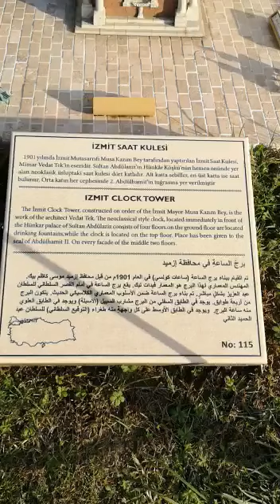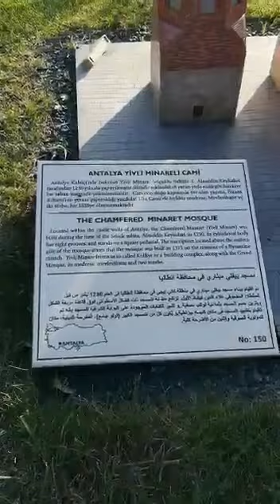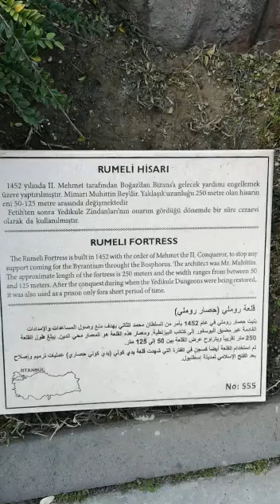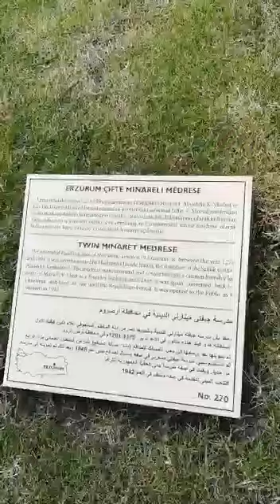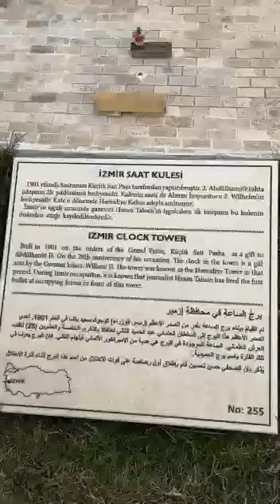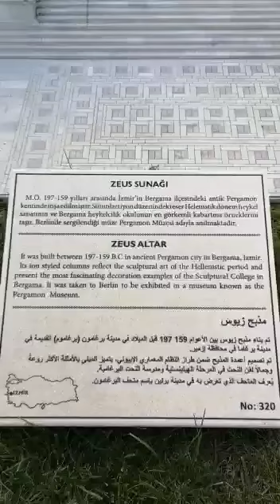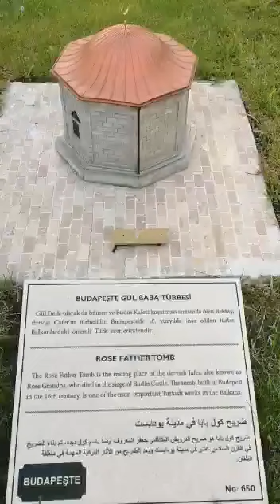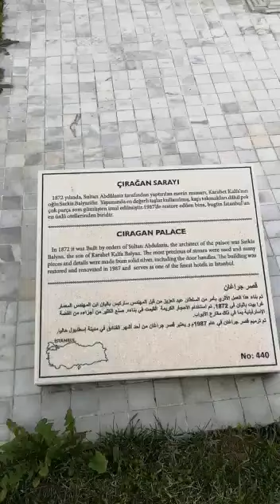حديقة ميني تورك التركية تقدر تشوف معالم تركيا كلها